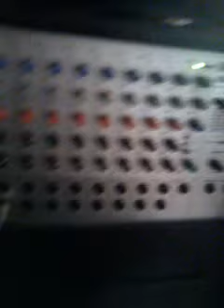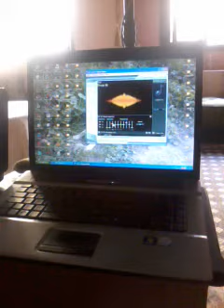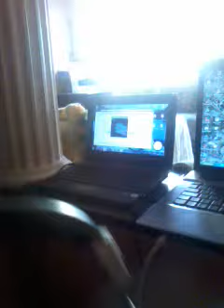dj mous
par  jayed